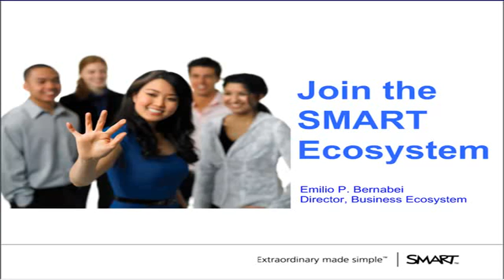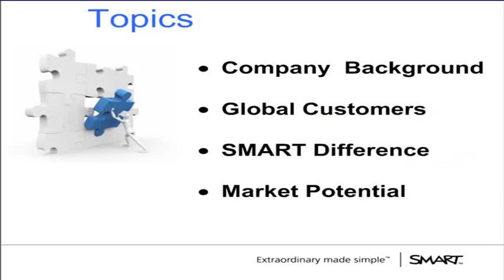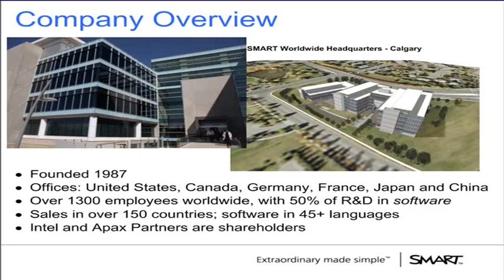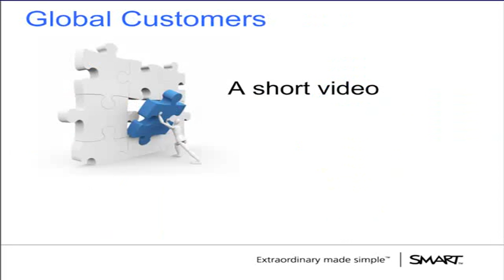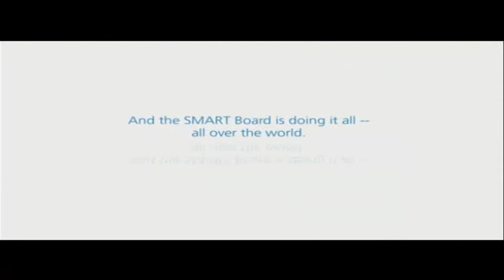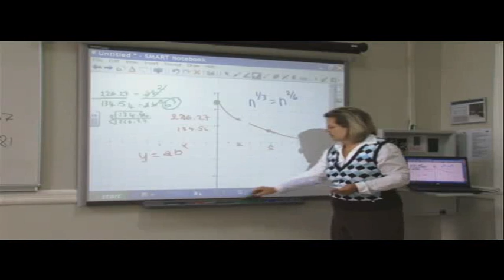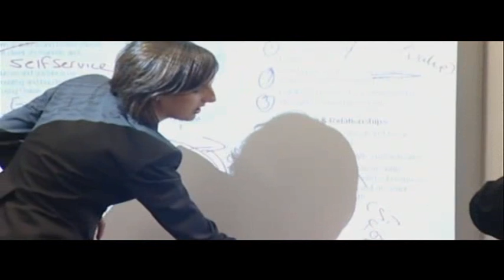Join the SMART Ecosystem (Part 1)